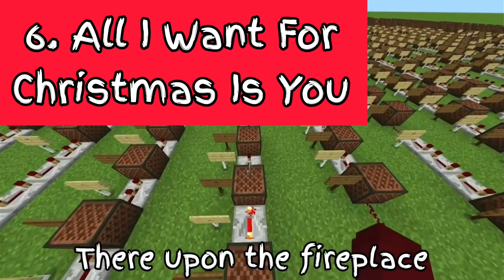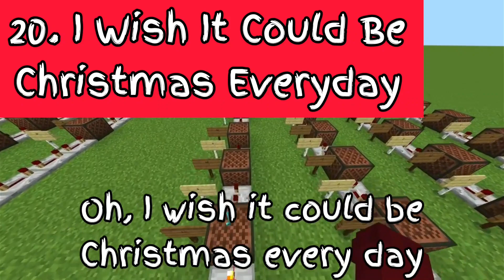25 Christmas Songs made with Minecraft Note Blocks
lots of songs